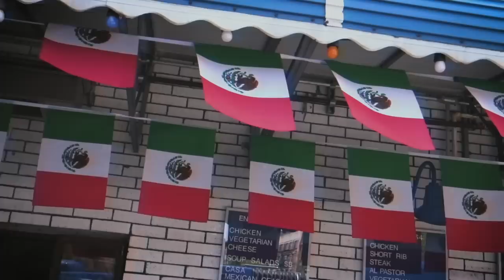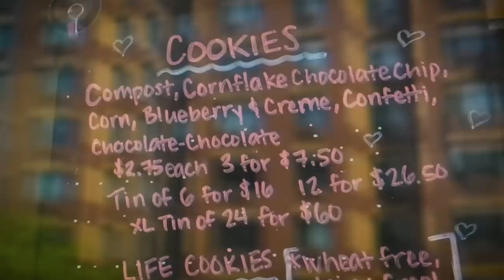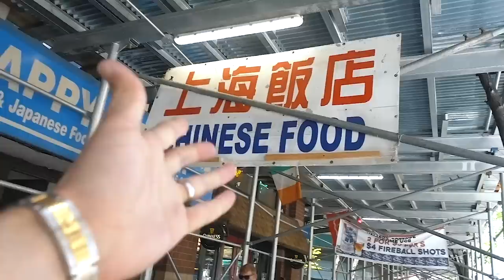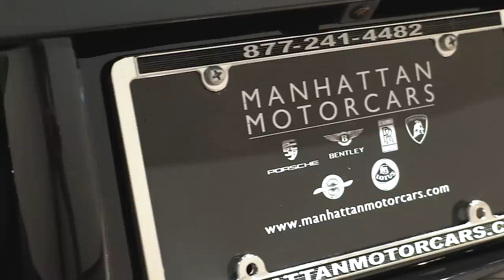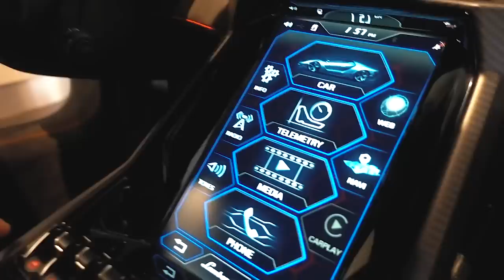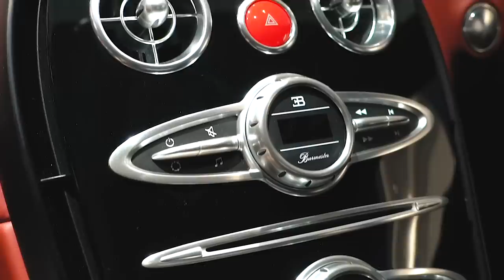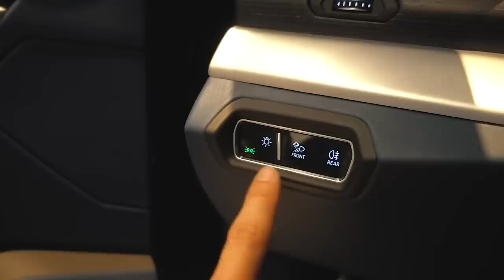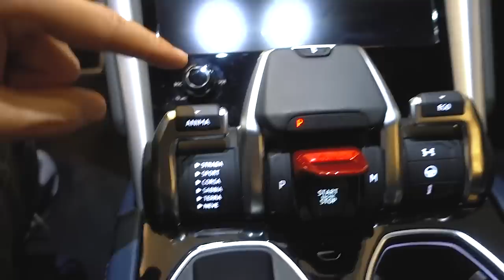Am I here to buy a Bugatti, Centenario, or Urus?!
What's up you sexy mofos!?! Today was the day where we finally got to see the car that we came to see! Wow! Here's how the episode went down:

 - Farghini got Milk'd in Chelsea
 - I ended up passed out on someone's doorsteps
 - and we were shocked by the arrival of something special

Special thanks to Brian and the team at Manhattan Motorcars for having us out for a good time!